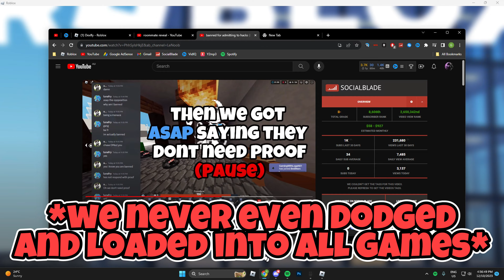Duo Queue to DIAMOND Rank - Ep. 2 (Roblox BedWars)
lets get diamond rank soon!!
sub to @creamifyy, ty for helping :)